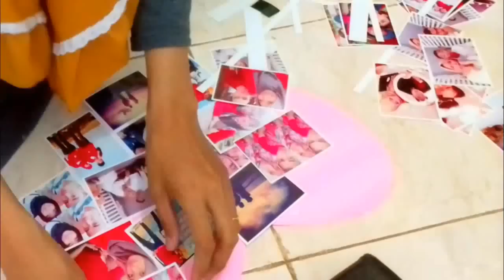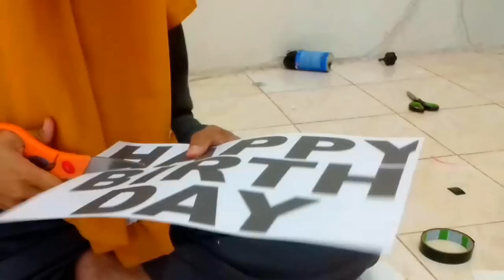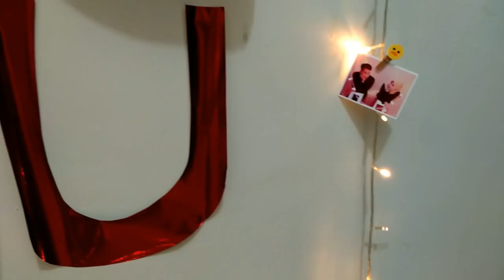DIY BACKDROP ULTAH SIMPLE BUAT SURPRISE in SUAMI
Kali ini aku bikin backdrop simple buat surprise in suami
Gimana keseruannya

Tonton Juga